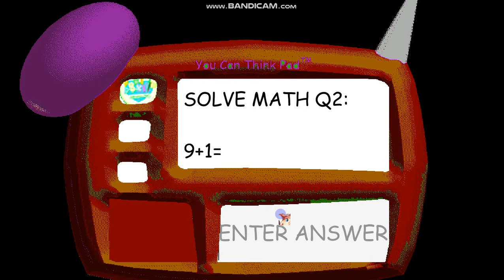Natsuki's Basics DDLC v3 (Super Fast Mode) - Baldi's Basics v1.3.2 Mod